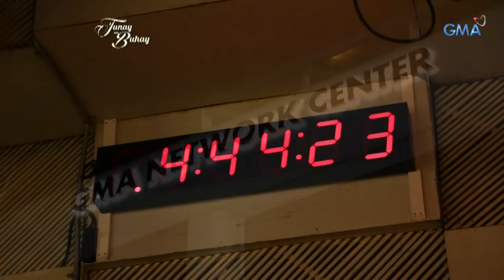Tunay na Buhay: Luane Dy, nagkuwento tungkol sa kanyang humble beginnings sa showbiz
Bago pa man natin siya mapanood sa morning show na 'Unang Hirit' at bago naging Dabarkads sa 'Eat Bulaga!,' alam n'yo ba na minsan pala siyang naging commercial model at artista? Ang kanyang kuwento, tunghayan sa video na ito!

Watch ‘Tunay na Buhay’ Wednesdays at 11:35 PM on GMA Network, hosted by Rhea Santos.